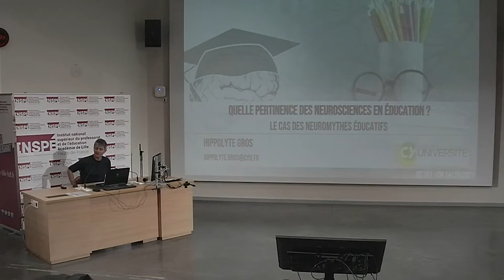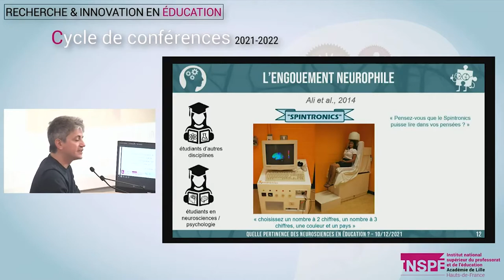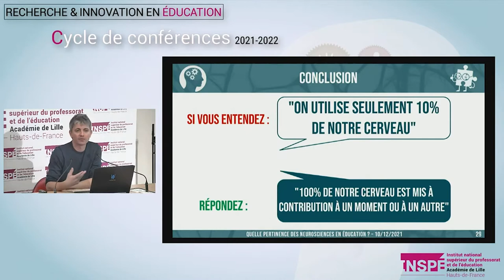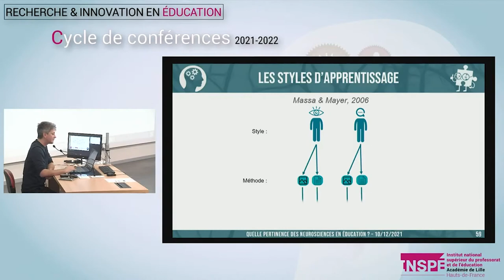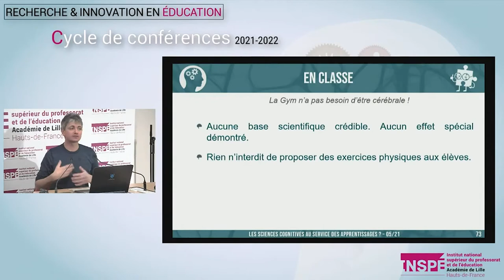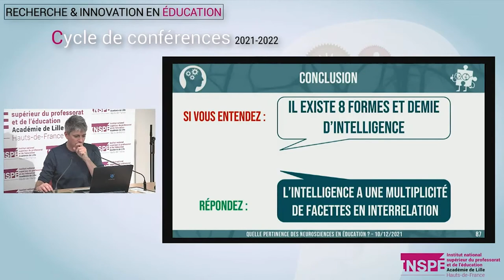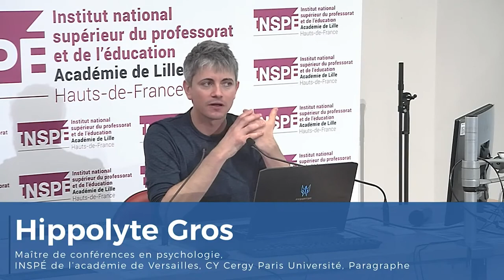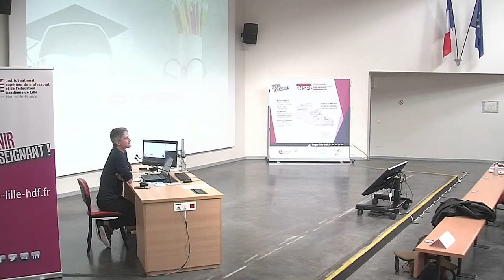Les neurosciences en éducation - Quelle pertinence des neurosciences en éducation ?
Quelle pertinence des neurosciences en éducation ?
Le cas des neuromythes éducatifs
Hippolyte Gros, Maître de conférences en psychologie, INSPÉ de l’académie de Versailles, CY Cergy Paris Université, Paragraphe